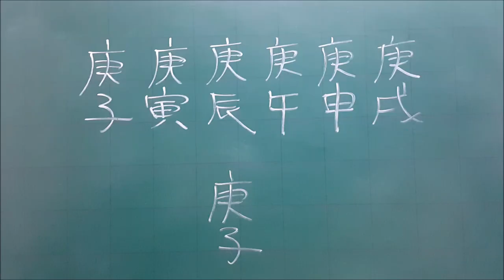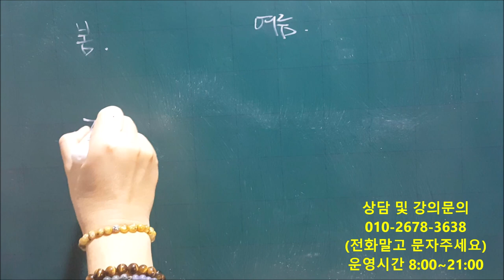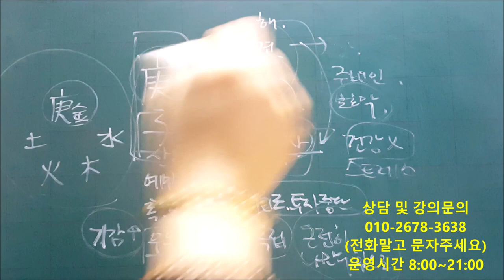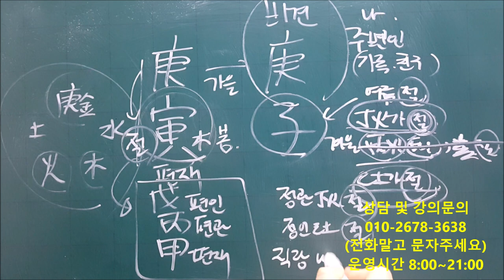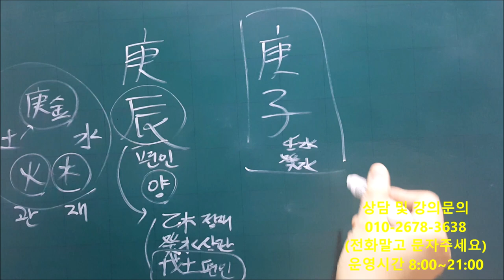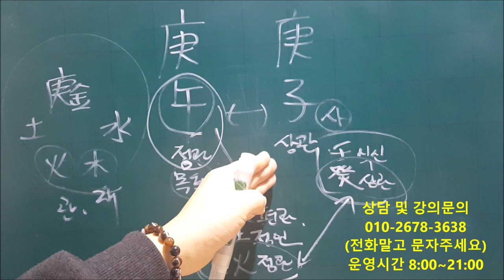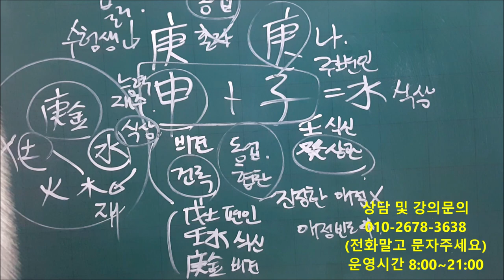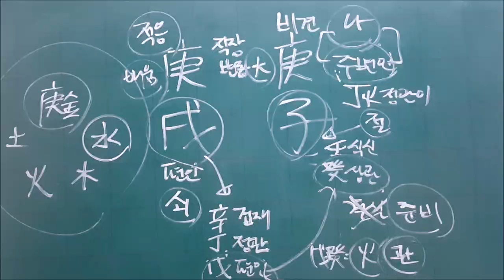│사주│경금(庚金)일간 경자년(庚子年) 간단운세